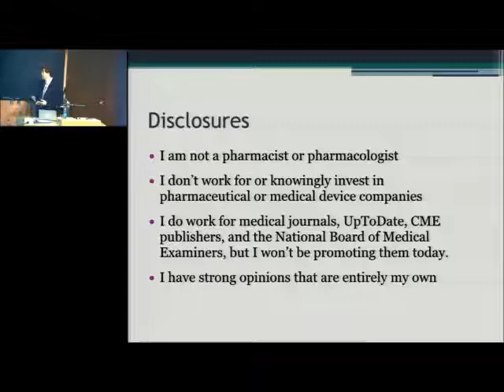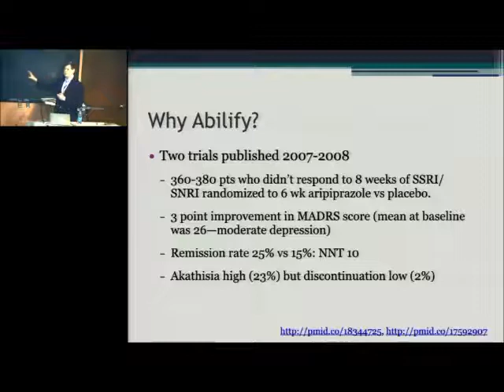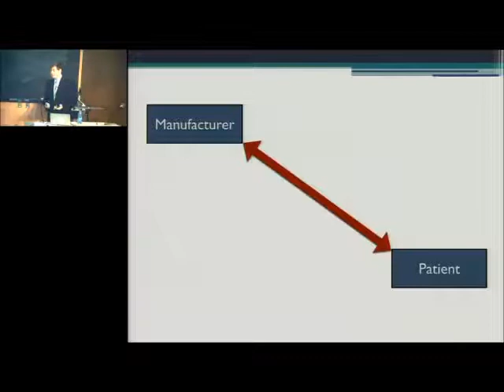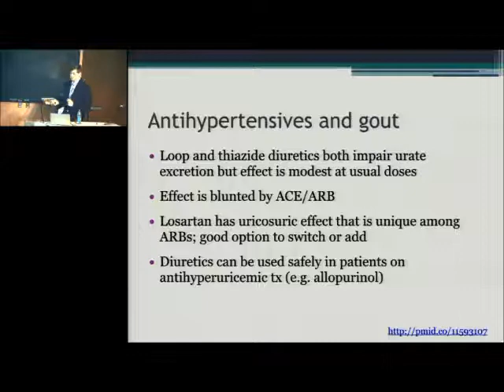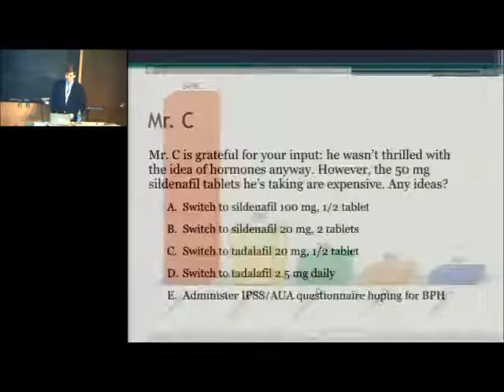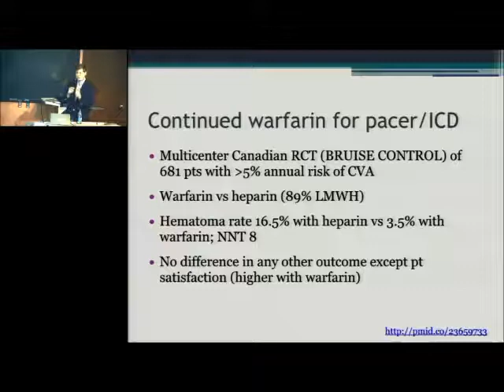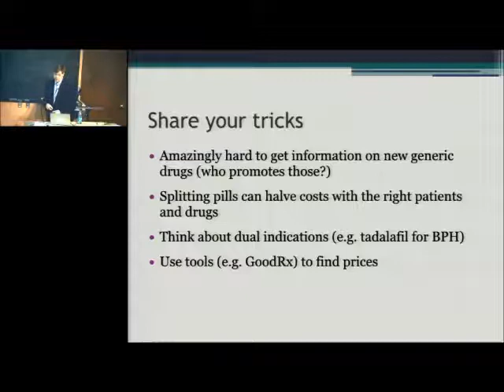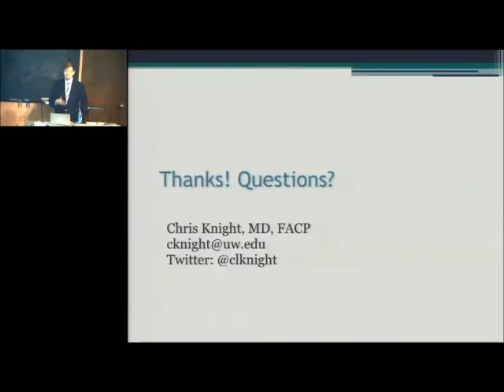Why We Spend Good Money on Bad Drugs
Department of Medicine Grand Rounds presentation by Dr. Christopher Knight, associate professor of medicine, Division of General Internal Medicine, University of Washington School of Medicine